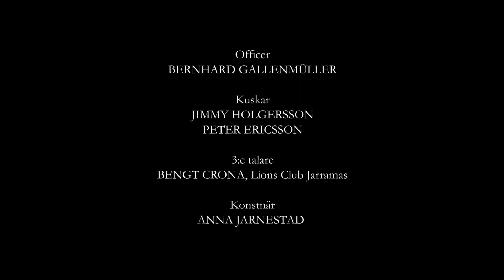Invigning av Wittus Anderssons minnesmärke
Stortorget i Karlskrona 25 augusti 2012